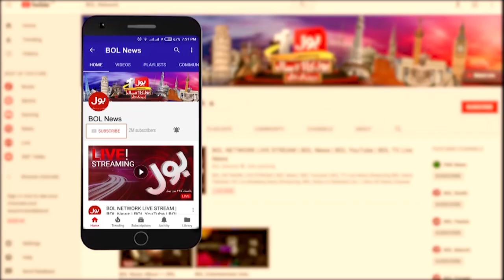US Secretary Important meeting with Turkish President | Turkey Today News | Breaking News